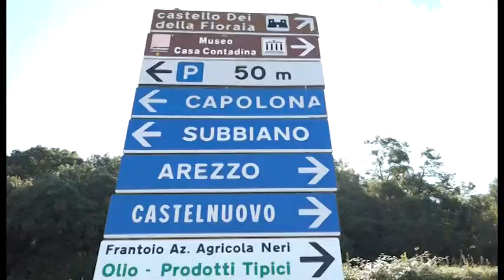Subbiano (Ar), rischio idrogeologico un incontro con i cittadini